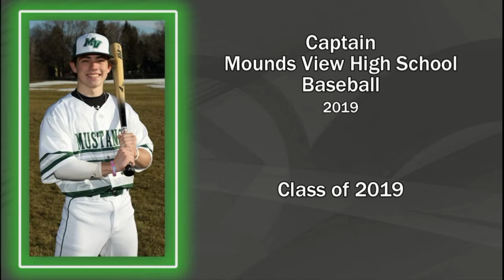Baseball Recruiting Videos Jonah Sparks v5